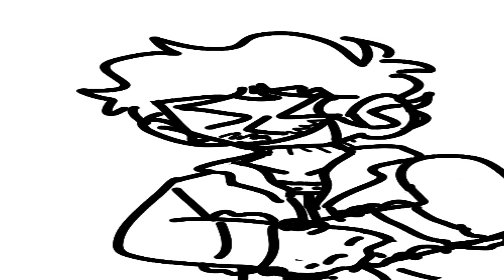William Afton losing his shit over Balloon boy 😭 || Fnaf flipaclip "animation" ?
Ok so I'm pretty proud of this (After all I made this without losing motivation, this was 532 frames 🗿)

So enjoy seeing William losing his marbles over Half bald Balloon boy ☠️💪